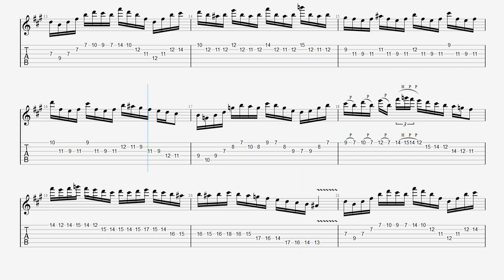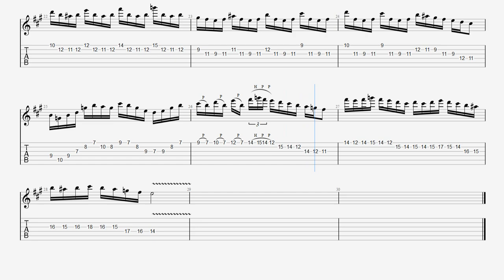SYMPHONY X - Seven Intro Guitar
▼ Michael Romeoi Guitar All Practice

▶ 【TAB】In The Dragon's Den / Symphony X Guitar Solo Slow Practice Michael Romeo シンフォニーX マイケルロメオ イン･ザ･ドラゴン デン ピッキング基礎練習ゆっくり【Guitar Picking Vol.65】

▶ 【TAB】Fallen / Symphony X Slow Practice Michael Romeo シンフォニーX マイケルロメオ フォールン ピッキング基礎練習ゆっくり【Guitar Picking Vol.60】

▶ 【TAB】Of Sins and Shadows(2nd Guitar Solo) - Symphony X Slow Practice Michael Romeo シンフォニーX マイケルロメオ ギターソロ ピッキング･スキッピングゆっくり練習  【Guitar Picking Vol.57】

▶ 【TAB】Of Sins and Shadows(1st Guitar Solo) - Symphony X Slow Practice Michael Romeo シンフォニーX マイケルロメオ ギターソロ タッピング練習 オブシンズアンドシャドウ【TAPPING Vol.9】

▶ The Damnation Game / Symphony X Guitar TAB Intro Michael Romeo BPM145マイケルロメオ ギター練習【Picking Vol.53】

▶ 【TAB】Symphony X / A Fool's Paradise Michael Romeo Diminish tapping Practice マイケルロメオ ギター【TAPPING Vol.8】

▶ 【TAB】Symphony X - Rediscovery (Part II = The New Mythology) 2nd Guitar Solo Michael Romeo マイケルロメオ ギター Practice ピッキング【Guitar Picking Vol.43】

▶ 【TAB】Evolution (The Grand Design) Sweep Symphony X Michael Romeo スウィープ練習フレーズ BPM70-158【Guitar Sweep Vol.10】

▶ 【Picking Vol.28】High Level String Skipping Picking / Michael Romeo マイケルロメオ スキッピング ピッキング基礎練習【Guitar ギターキソレン】

▶ 【TAB】Smoke and Mirrors / Symphony X INTRO TAB Guitar Michael Romeo スモーク&ミラーズ シンフォニーX スウィープピッキング練習 ギター【Sweep Vol.5】

▶ 【TAB】Sea Of Lies / Symphony X Intro Guitar Michael Romeo シンフォニーX マイケルロメオ ギター基礎練習 BPM70-152【Picking Vol.20】

▶ 【TAB】Sea Of Lies / Symphony X Tapping Guitar Michael Romeo シンフォニーX マイケルロメオ タッピングギター BPM30-152【Tapping】

■【ALBUM】PARADISE LOST - SYMPHONY X

■ About kiso-ren ■
Have fun!